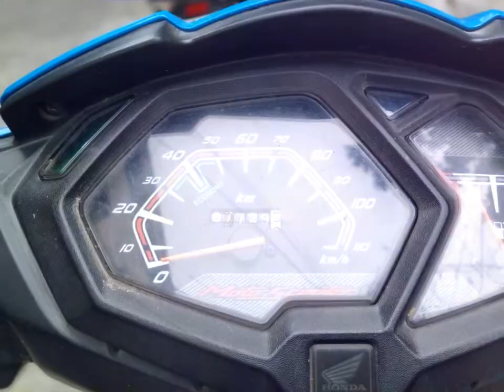CHROME RED ❤️ RE 😇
Shorts - show your love for ROYAL ENFIELD ❤️ .